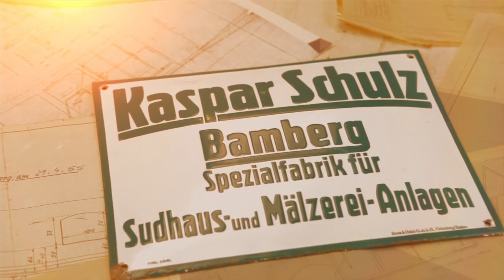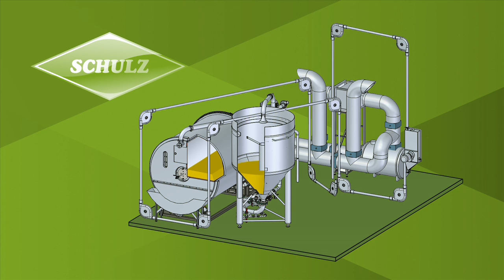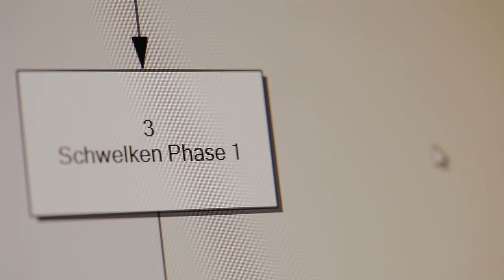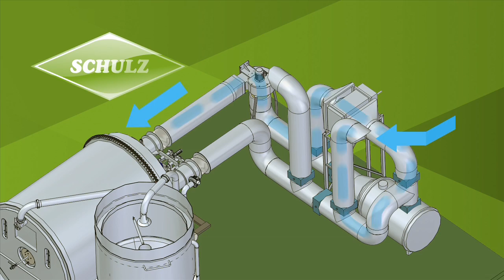Das SCHULZ Mälzungssystem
Malz ist die Seele des Bieres - und SCHULZ bietet nun das Werkzeug dazu.